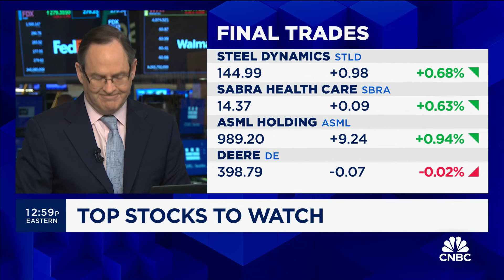Final Trades: Steel Dynamics, Sabra Health Care, ASML Holding and Deere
The Investment Committee give you their top stocks to watch for the second half.